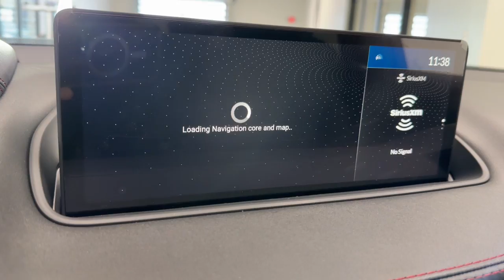2023 Acura MDX Libertyville, Barrington, Palatine, Glenview, Schaumburg X3626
Platinum White Pearl New 2023 Acura MDX w/A-Spec Package available in 1620 S Milwaukee Ave., Libertyville, Illinois at McGrath Acura Libertyville. Servicing the Libertyville, Barrington, Palatine, Glenview, Schaumburg , IL area.

2023 Acura MDX A-Spec Platinum White PearlBluetooth/Hands Free Navigation/GPS/Navi Back-Up Camera Power Moonroof/Sunroof All Wheel Drive Power Adjusted Seats Keyless Entry Keyless Start Memory Seats Apple Car Play Adaptive Cruise Control Luxury & Performance Lane Keep Assist Ebony w/Perforated Premium Milano Leather Trimmed Seats 16 Speakers 3rd row seats: split-bench 4.17 Axle Ratio 4-Wheel Disc Brakes A/V remote: CabinControl ABS brakes Air Conditioning Alloy wheels AM/FM radio: SiriusXM Anti-whiplash front head restraints Apple CarPlay/Android Auto Audio memory Auto High-beam Headlights Auto tilt-away steering wheel Auto-dimming Rear-View mirror Automatic temperature control Brake assist Bumpers: body-color Compass Delay-off headlights Driver door bin Driver vanity mirror Dual front impact airbags Dual front side impact airbags Electronic Stability Control Emergency communication system: AcuraLink Exterior Parking Camera Rear Four wheel independent suspension Front anti-roll bar Front Bucket Seats Front Center Armrest Front dual zone A/C Front fog lights Front reading lights Fully automatic headlights Garage door transmitter: HomeLink Heated & Ventilated Front Sport Seats Heated door mirrors Heated front seats HVAC memory Illuminated entry Knee airbag Lane departure: Lane Keeping Assist System (LKAS) active Leather steering wheel Low tire pressure warning Memory seat Navigation system: Acura Navigation System with 3D View Occupant sensing airbag Outside temperature display Overhead airbag Overhead console Panic alarm Passenger door bin Passenger vanity mirror Perforated Premium Milano Leather Trimmed Seats Power door mirrors Power driver seat Power Liftgate Power moonroof Power passenger seat Power steering Power windows Premium audio system: Acura/ELS Studio 3D Radio data system Radio: ELS Studio 3D Premium Audio System Rain sensing wipers Rear air conditioning Rear anti-roll bar Rear reading lights Rear seat center armrest Rear window defroster Rear window wiper Remote keyless entry Security system Speed control Speed-sensing steering Speed-Sensitive Wipers Split folding rear seat Spoiler Sport steering wheel Steering wheel memory Steering wheel mounted audio controls Tachometer Telescoping steering wheel Tilt steering wheel Traction control Trip computer Turn signal indicator mirrors Variably intermittent wipers Ventilated front seats Wheels: 20 x 9 Aluminum Alloy.
Navigation system: Acura Navigation System with 3D View,16 Speakers,AM/FM radio: SiriusXM,Audio memory,Premium audio system: Acura/ELS Studio 3D,Radio data system,Radio: ELS Studio 3D Premium Audio System,Air Conditioning,Automatic temperature control,Front dual zone A/C,HVAC memory,Rear air conditioning,Rear window defroster,Memory seat,Power driver seat,Power steering,Power windows,Remote keyless entry,Steering wheel memory,Steering wheel mounted audio controls,A/V remote: CabinControl,Four wheel independent suspension,Speed-sensing steering,Traction control,4-Wheel Disc Brakes,ABS brakes,Anti-whiplash front head restraints,Dual front impact airbags,Dual front side impact airbags,Emergency communication system: AcuraLink,Front anti-roll bar,Knee airbag,Low tire pressure warning,Occupant sensing airbag,Overhead airbag,Rear anti-roll bar,Power moonroof,Power Liftgate,Brake assist,Electronic Stability Control,Lane departure: Lane Keeping Assist System (LKAS) active,Exterior Parking Camera Rear,Auto High-beam Headlights,Delay-off headlights,Front fog lights,Fully automatic headlights,Panic alarm,Security system,Speed control,Bumpers: body-color,Heated door mirrors,Power door mirrors,Spoiler,Turn signal indicator mirrors,Apple CarPlay/Android Auto,Auto tilt-away steering wheel,Auto-dimming Rear-View mirror,Compass,Driver door bin,Driver vanity mirror,Front reading lights,Garage door transmitter: HomeLink,Heated & Ventilated Front Sport Seats,Illuminated entry,Leather steering wheel,Outside temperature display,Overhead console,Passenger vanity mirror,Rear reading lights,Rear seat center armrest,Sport steering wheel,Sun blinds,Tachometer,Telescoping steering wheel,Tilt steering wheel,Trip computer,3rd row seats: split-ben